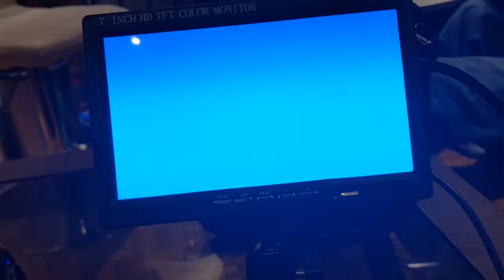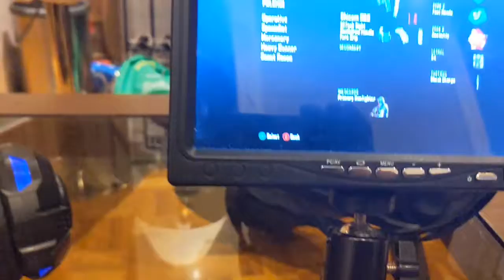Super écran HD Mini 7po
j'ai voulu vous faire part de mon petit téléviseur HD que je me suis procuré sur Amazon.